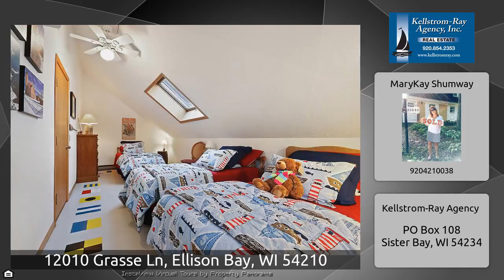12010 Grasse Ln, Ellison Bay, WI 54210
The Virtual Tour for the property at 12010 Grasse Ln, Ellison Bay, WI 54210 listed for $284,900 Other homes for sale by MaryKay Shumway of Kellstrom-Ray Agency Light-filled 2 bedroom plus bonus room (used as 3rd bedroom) furnished townhouse offers expansive views of Green Bay and is the perfect combination of woods and water views. With foliage that changes with the seasons from bright green in spring to an explosion of autumn colors, as well as outdoor amenities including pool &amp; tennis, you may never want to leave! The deck is a wonderful place to entertain, master bedroom has a ...